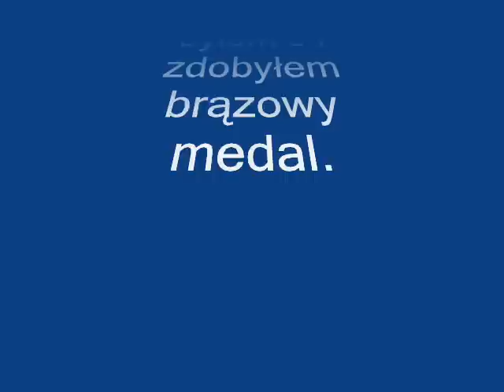PYRZYCE XXX Międzynarodowy Turniej w Zapasach (styl wolny)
XXX Międzynarodowy Turniej w Zapasach  (styl wolny) 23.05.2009r